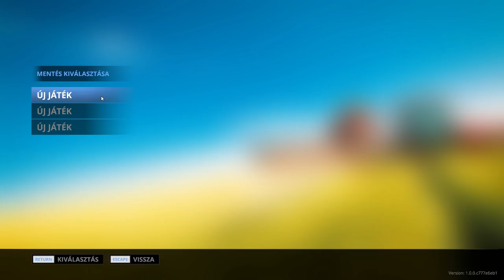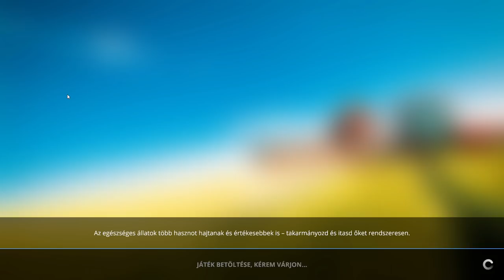🔴REAL FARM🔴 JOBB MINT AZ FS ?!!